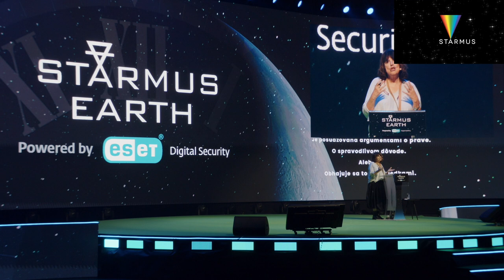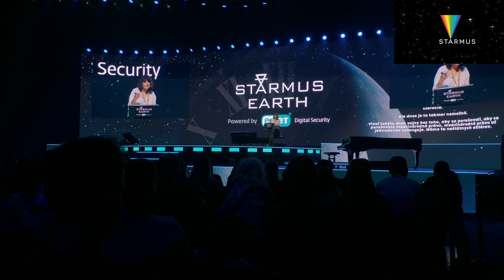Mary Kaldor - Is War an Anachronism? | Starmus VII, Slovakia 2024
In this enlightening presentation from Starmus VII, themed "The Future of Our Home Planet," Mary Kaldor, a Professor of Global Governance at the London School of Economics, delves into the existential risk posed by war.

Kaldor's lecture, delivered on May 13 at the Tipos Aréna Old Market Hall, critically examines the effectiveness of war in the modern world. She argues that war has become an anachronism, no longer serving as a viable instrument of policy due to advancements in military technology and the changing nature of conflict. Kaldor highlights the challenges of defeating enemies, controlling territory, and compelling adversaries to comply with demands. She points to the enduring conflicts in Gaza, Ukraine, and other regions as evidence that war fails to achieve its objectives, instead leading to protracted violence and suffering.

Kaldor also discusses the impact of war on international law, the role of non-state actors, and the complex relationship between war, inequality, and environmental degradation. She calls for a rethinking of international law and a stronger emphasis on human rights and global governance to address the root causes of conflict and build a more peaceful world.

Held in Bratislava, Slovakia, from May 12–17, Starmus VII, also known as Starmus Earth, is celebrated for merging the worlds of stars and music into the largest science festival globally. This year's festival, which attracted over 50 experts in fields ranging from climate change to cybersecurity, kicked off with performances by Jean Michel Jarre and Brian May, and concluded with The Offspring.

Follow Starmus!